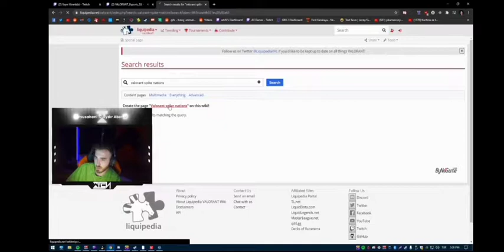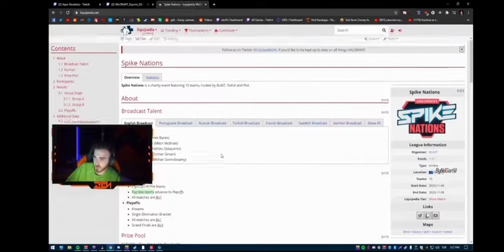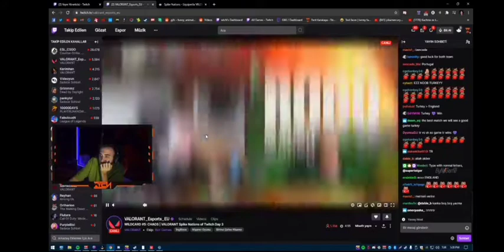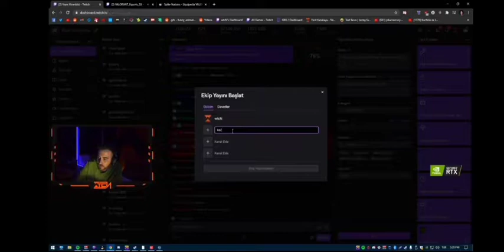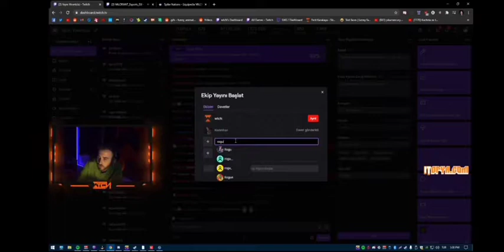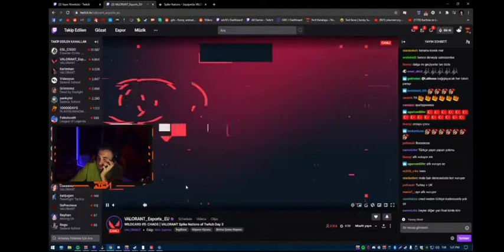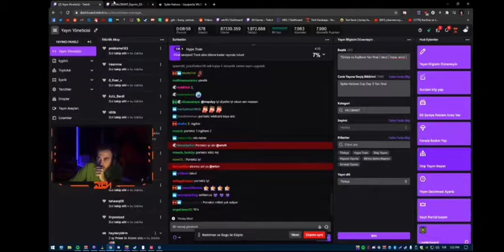WTCN VALORANT TURNUVA YARI FİNAL